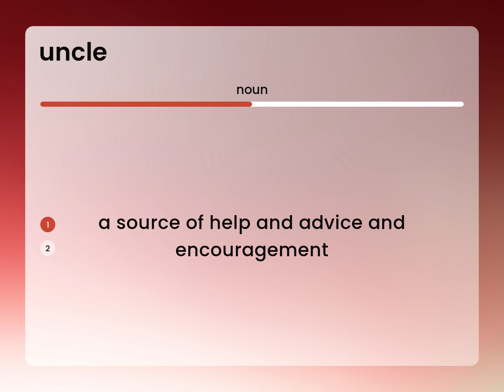Uncle | definition of UNCLE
Meaning of UNCLE

Susan Miller (2023, February 25.) What is Uncle definition?